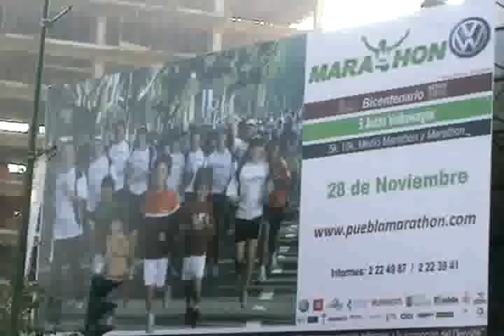Marathon Bicentenario 2010 Puebla